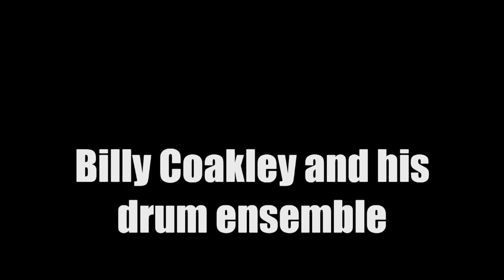Tom Shelley @ The Big Beat 2012